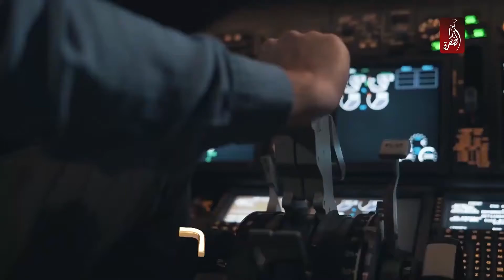عودة يوأف سي إلى جزيرة النزال على جزيرة ياس